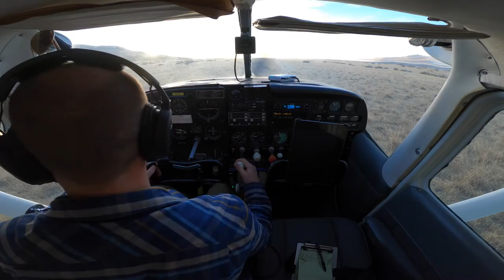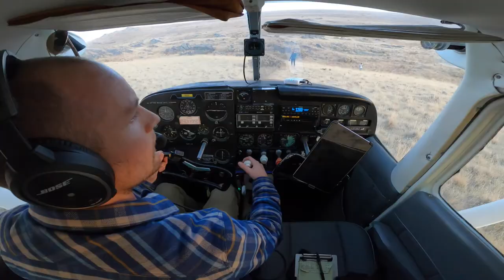Landing Freemont Dirt Strip in 1960 210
Fall flight  to Freemont Island. 4 souls onboard plus camera gear. Performed multiple East to West and West to East low passes on North West side of Island with three short final soft-field landings. Take off and low passes coordinated with drone pilot grounded on South East side of strip.